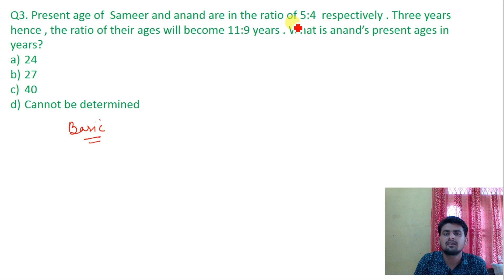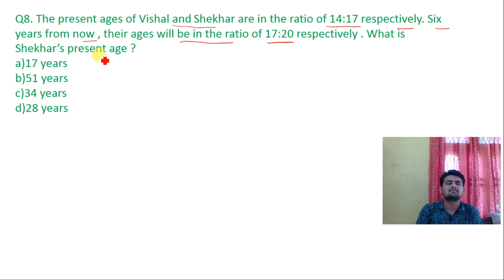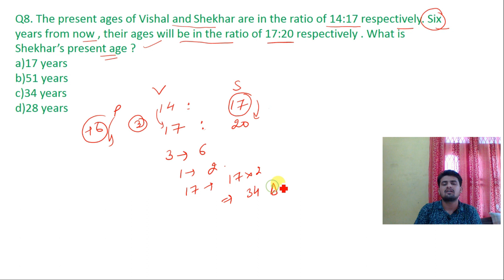Problem on ages for jkbank po jkssb class IV IBPS po clerk by shubam sir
jkssb class IV
bank po